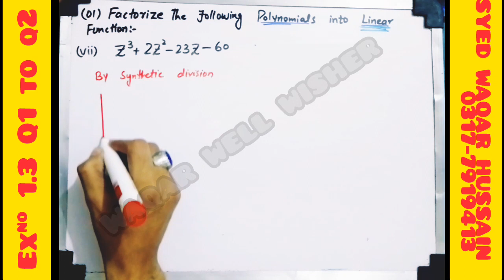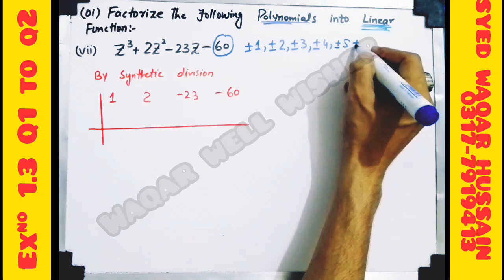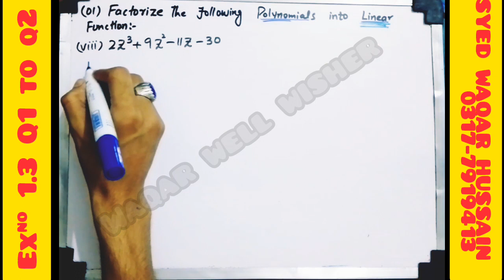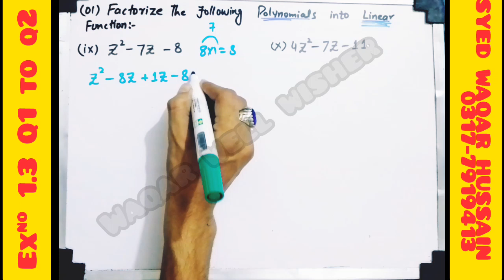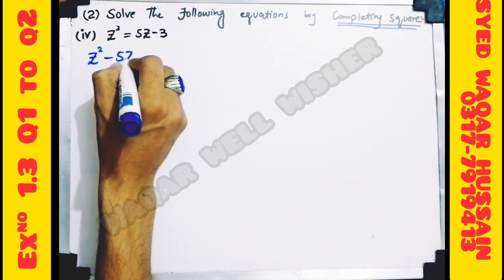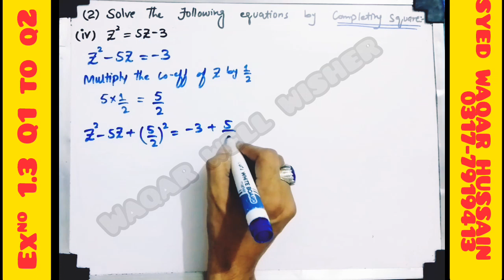EX 1.3 Q1 to Q2 11th Math FBISE & NBF Sir Waqar Hussain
In this online lecture by Syed Waqar Hussain , the focus is on intermediate Part 1 Mathematics  Chapter 1 Real Numbers. The lecture specifically covers Exercise 1.3, with a detailed explanation of Question No 1 to Question 2 all parts.
This video lecture provides a comprehensive explanation of Exercise 1.3, covering the entire syllabus approvead by the government for 11th-grade  Mathematics Science Group. The content is based on the National Book Foundation  and is suitable for students studying in any of the  Federal board, Punjab board, Sindh board, or KPK board. The lecture is available in Urdu, and English languages, making it accessible to a wide range of learner's.

**Title: Understanding Real Numbers | Class 11 Math | National Book Foundation New Syllabus**

**Description:**
Welcome to our Class 11 Mathematics series, tailored to the new syllabus by the National Book Foundation! In this video, we delve into the fascinating world of Real Numbers.

We'll cover:
- The definition and properties of real numbers.
- Differentiating between rational and irrational numbers.
- Understanding the real number line.
- Important concepts like decimal expansions and intervals.

Whether you're a student, teacher, or math enthusiast, this comprehensive guide will help you grasp the fundamental concepts of real numbers.

**Chapters:**
0:00 Introduction & Surah nibah ayat 21 to 25
00:50 Q5 All parts
9:00 Q6 All parts
14:40 Q7 All parts
19:30 Q8 All Parts
39:30 Message for you

Chapter 1 Exercise 1.3 math new book fbise